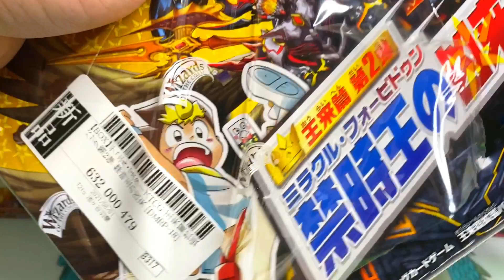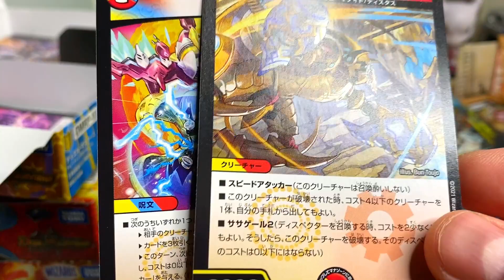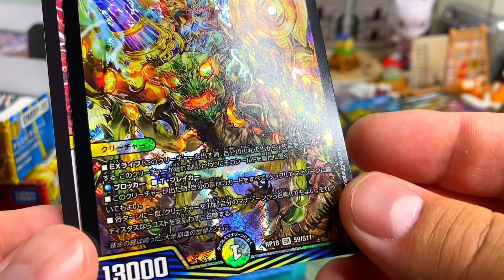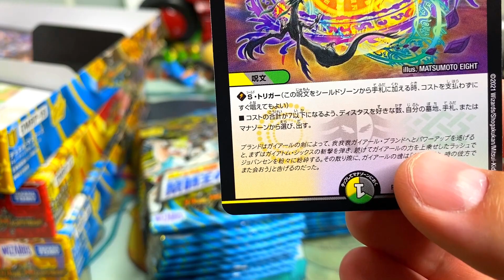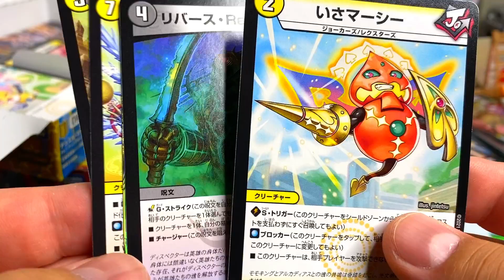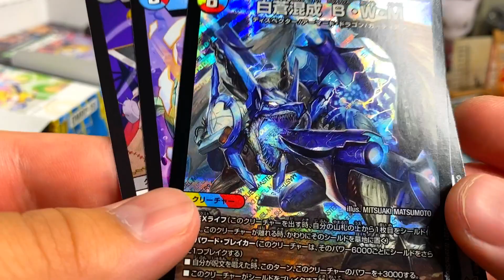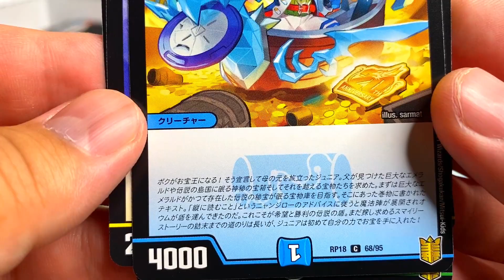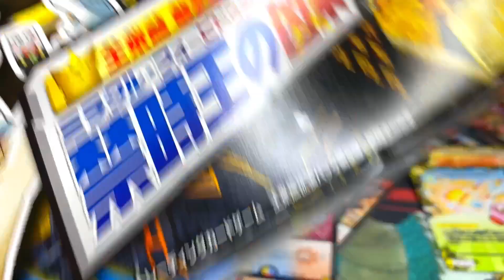デュエマ】王来篇 拡張パック第2弾 禁時王の凶来 BOX開封！【デュエルマスターズ】Permainan kartu populer Jepang Duel Masters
【駿河屋】
トレカ(デュエルマスターズ)【BOX】デュエル・マスターズTCG 王来篇拡張パック第2弾 禁時王の凶来 [DMRP-18]

【Amazon】
デュエル・マスターズ TCG DMRP-18 王来篇 拡張パック第2弾 禁時王の凶来 BOX

Amazonプライムに加入する際はここからお願いします！